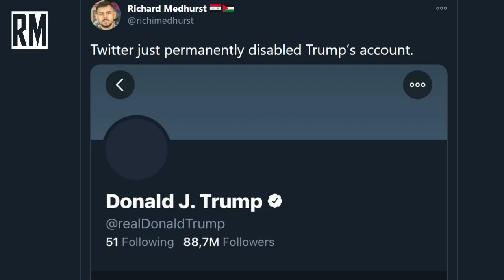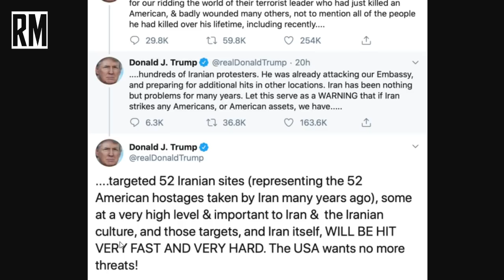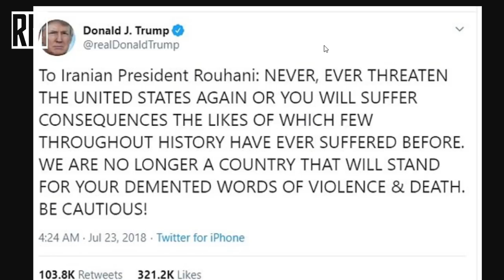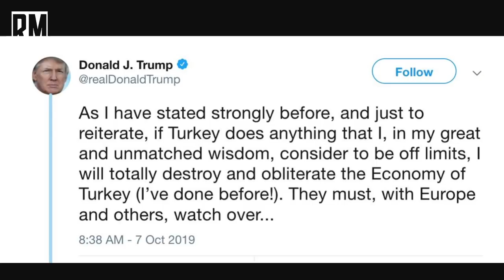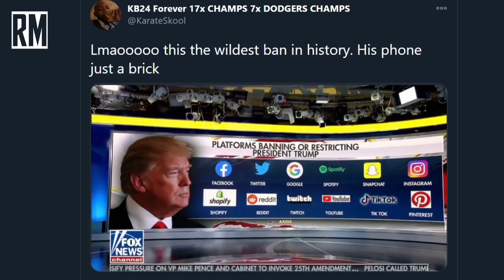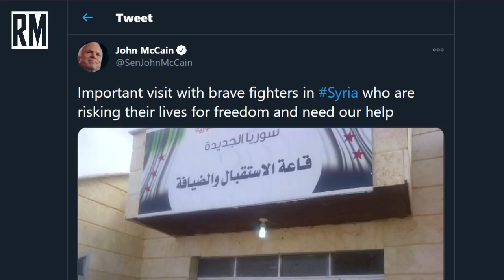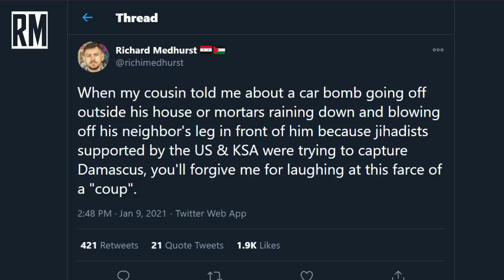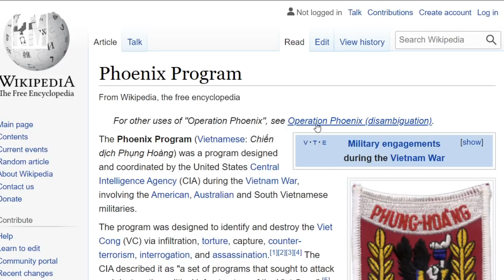Trump Banned From Twitter